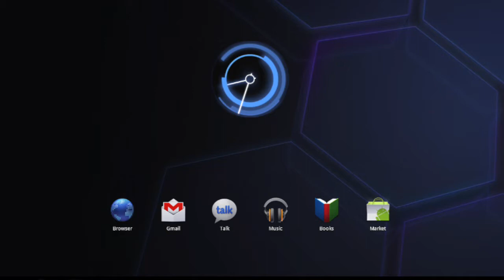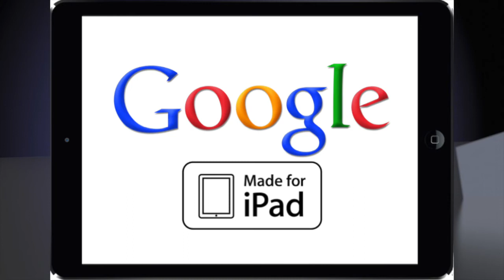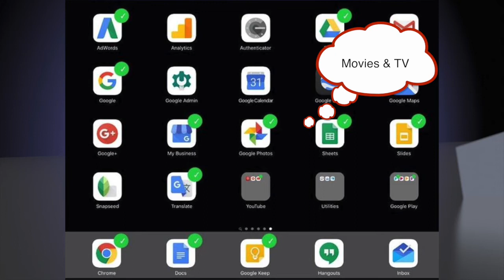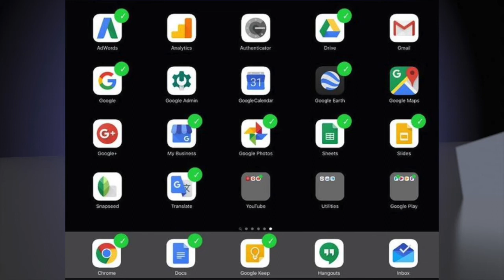Sorry Android Fans you will need to turn to Apple for all of your tablet needs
Sorry Android Fans you will need to turn to Apple for all your tablet needs.
  Android may have become King of phones but they cannot seem to figure out the tablet game. Since the Motorola Xoom with Honeycomb, Google and Android manufacturers have tried everything to figure this tablet game out. So until Google and Android manufacturers can figure out how to make ChromeOS tablet ready and Samsung update their devices like Apple, Android customers will have to look to Apple.

thenexup.net